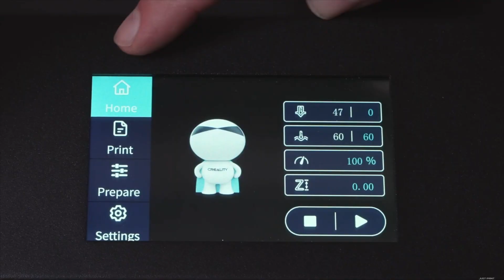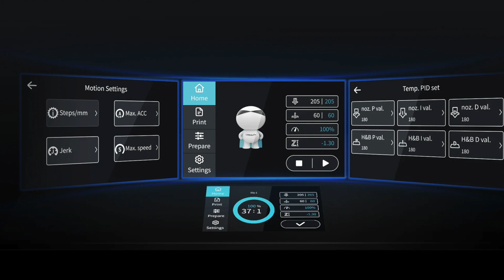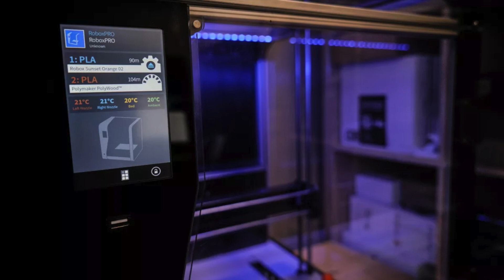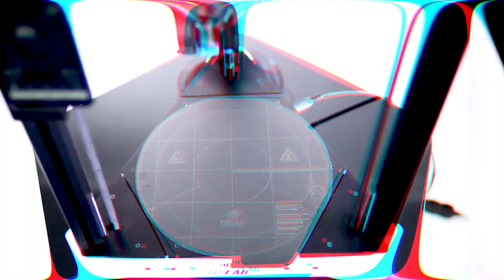Best 3D Printers of 2023| Best 3D Printer Any Budget| 2023's Top 3D Printers| 3D Printer Reviews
In this video, we explore the best 3D printers of 2023, featuring cutting-edge technology and innovative features. From high-quality printing for home and business to advanced materials and design options for artists and makers, we've got you covered. Whether you're a beginner or a pro, there is a 3D printer for every need and budget. Join us as we discover the top picks for the best 3D printers of 2023 and unlock the limitless possibilities of 3D printing!

Amazon links to products
1- Original Prusa MINI+
2- Creality Ender-5 S1
3- CEL-UK RoboxPro
4- TRILAB DeltiQ 2

Some of the links in this video may be affiliate links, which means I may earn a commission at no extra cost to you if you make a purchase through them. Thank you for supporting my channel!